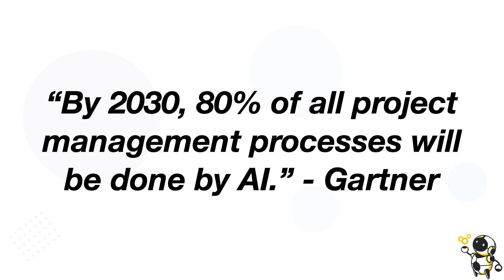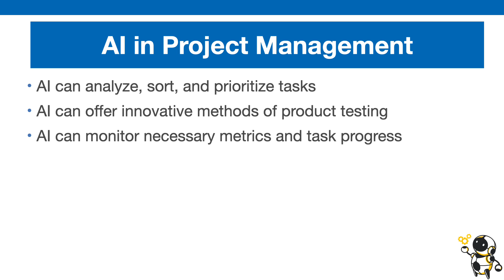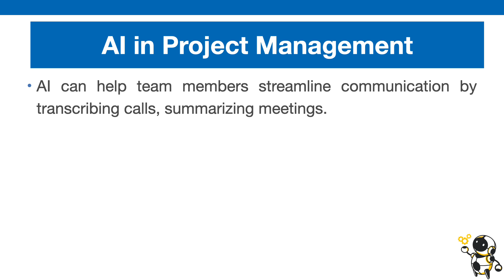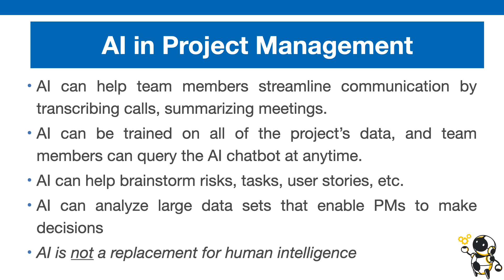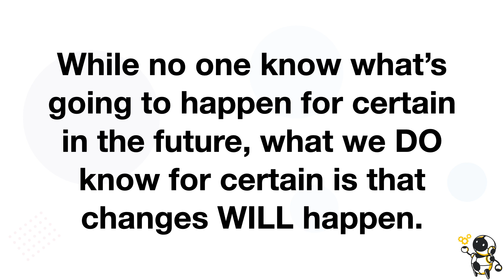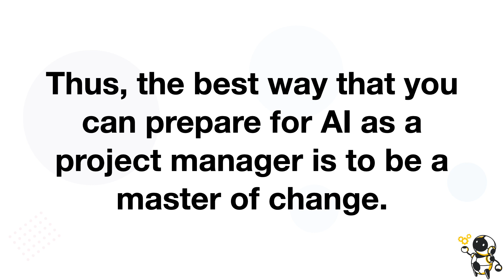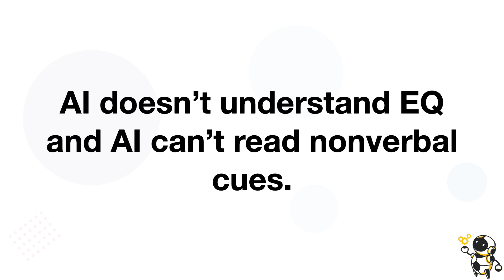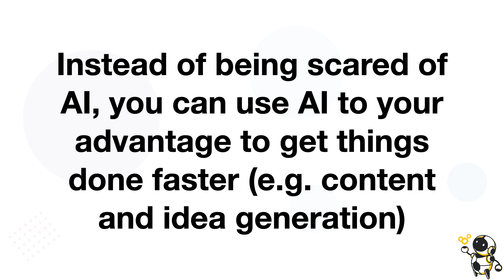How Can AI Transform Project Management?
In this video, we will explore how AI can transform and change project management. One of the key transformations is the automation of administrative tasks like scheduling and resource allocation, freeing up project managers to focus on more strategic aspects.

Free AI Course:
Want to learn more about AI and become an AI-driven leader?

About me 👋🏼
Hi! I'm Helena. I'm an entrepreneur, AI & Automations expert, and the CEO and founder of ExamsPM and Product Camps. On this channel, you'll find practical information about AI automations so that you become an informed, AI-driven leader.